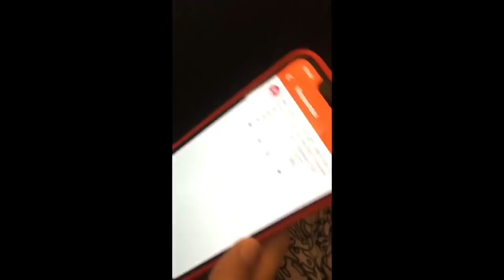OUR DAYS TOGETHER (INSTAGRAM STORIES) EP.6 l LOBELO